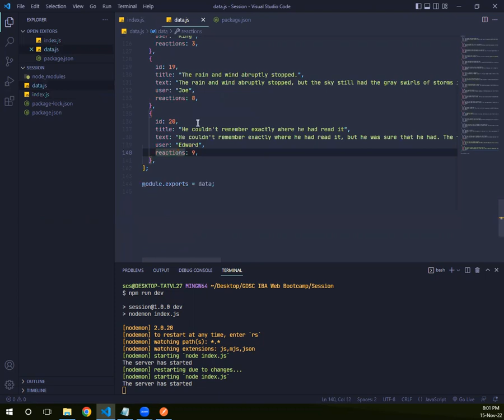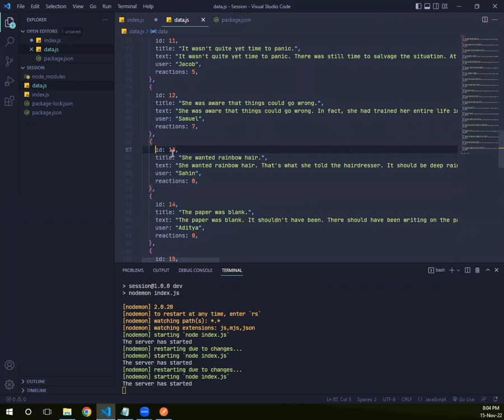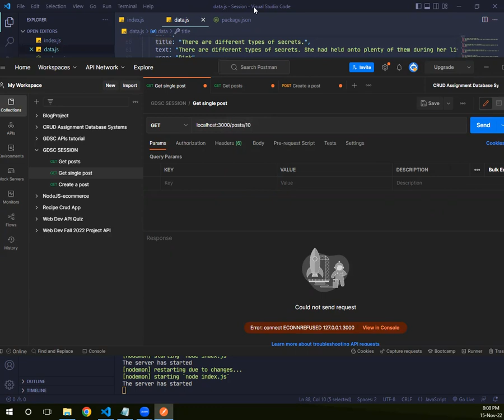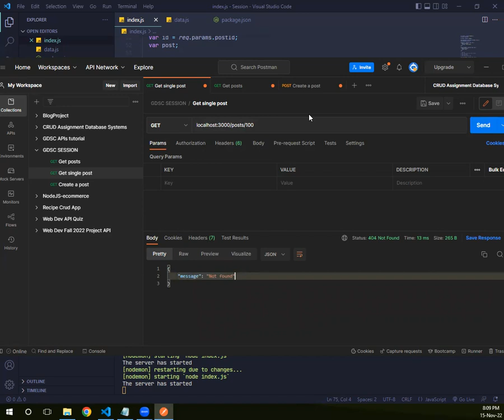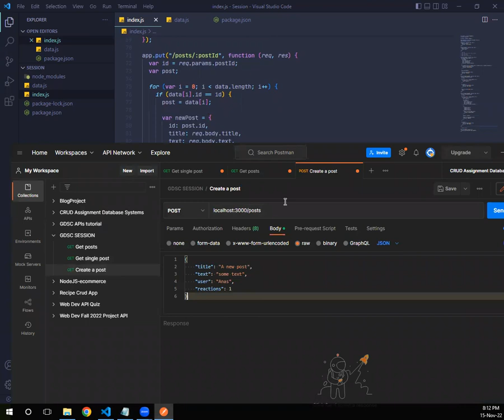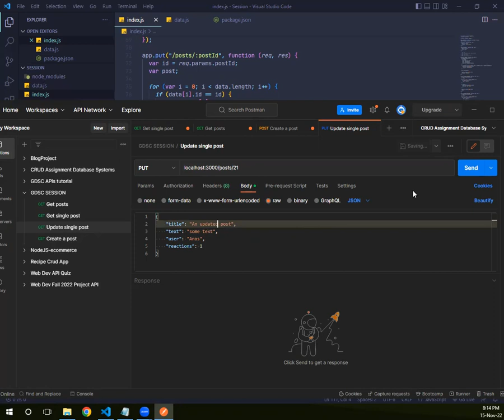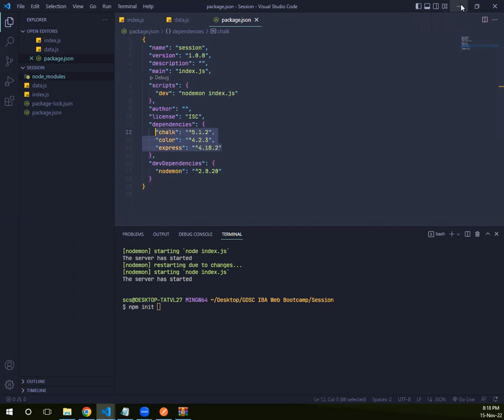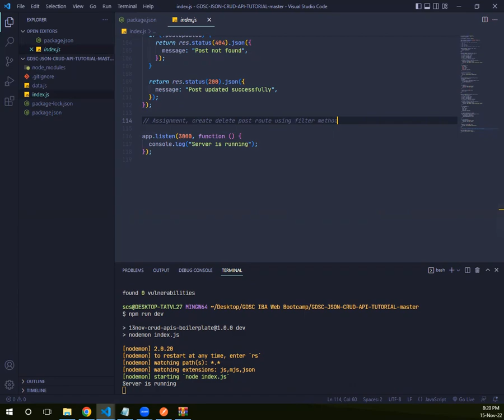Web Development Bootcamp - Session 2 part 2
This video is a continuation of the 2nd session for the Web development bootcamp.